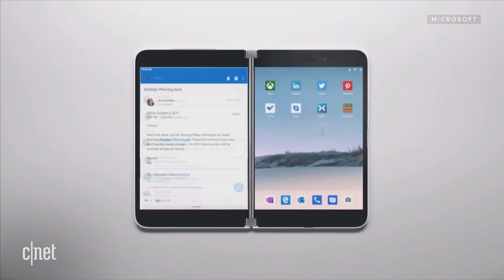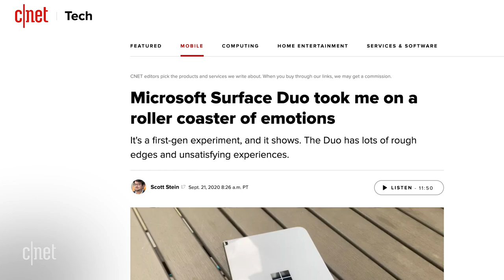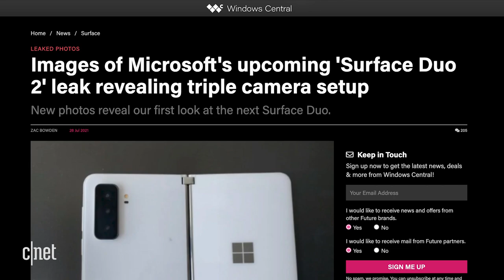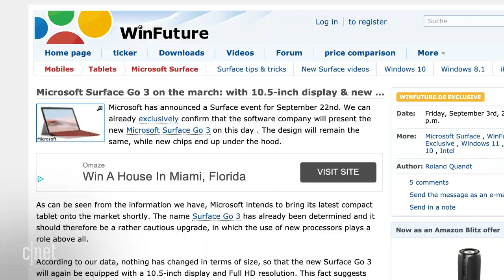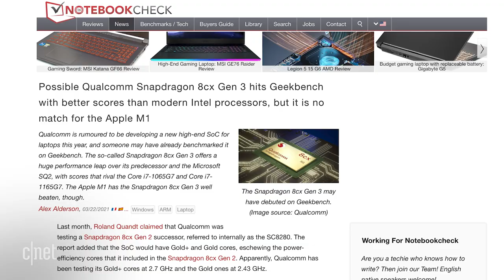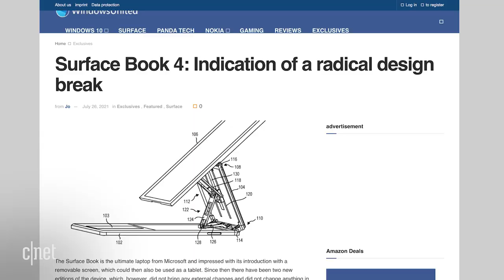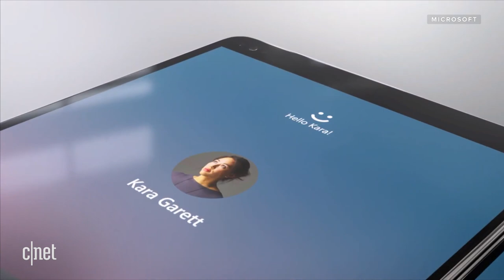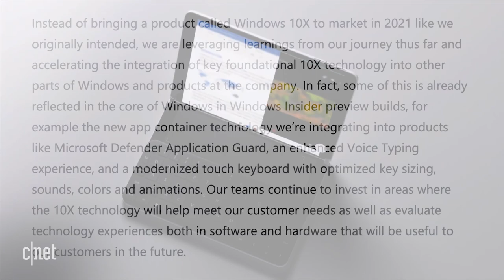Microsoft's Surface event: What to expect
September 22 is the date we could see an updated Surface lineup, including a second attempt at the dual-screen, Android-powered Surface Duo.

What we might see:
0:39 Surface Duo
3:10 Surface Go
4:18 Surface Pro
5:47 Surface Book